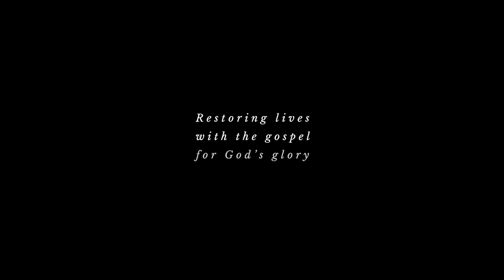Gatherings Update for Lewisville - September 2020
God is growing our gatherings, and we're moving forward with the gospel paramount and safety protocols in place. Here's the latest update regarding our regathering plan.